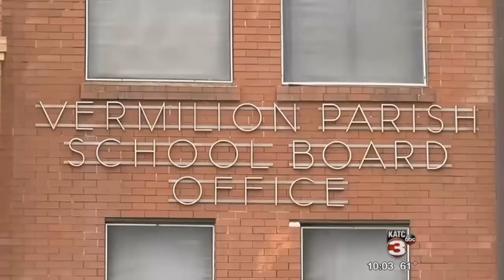Vermilion Parish superintendent speaks out for the first time since teacher's arrest